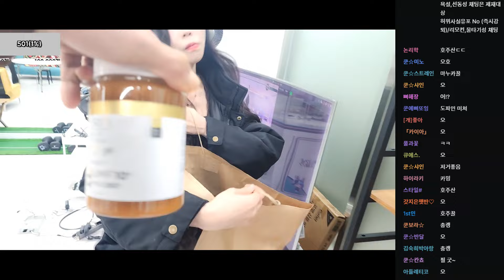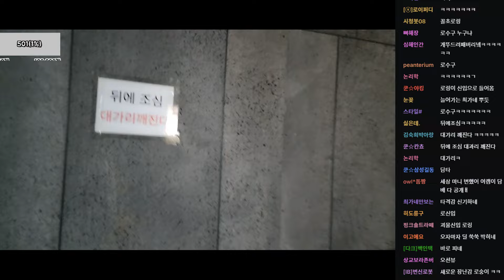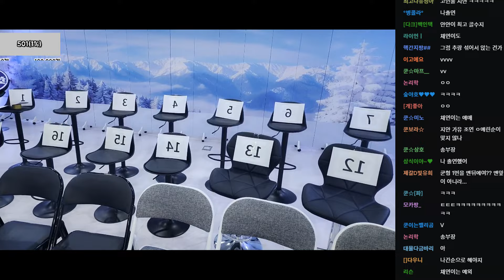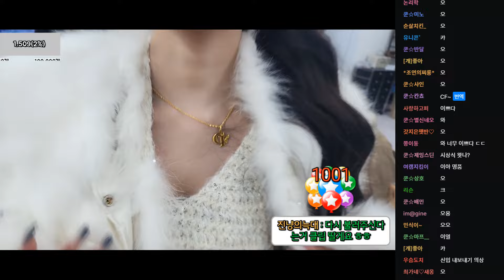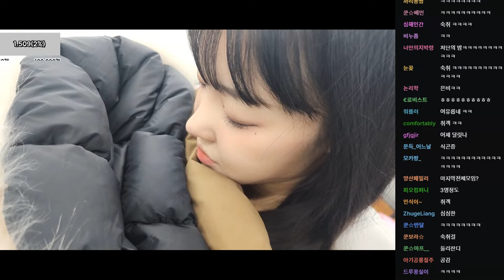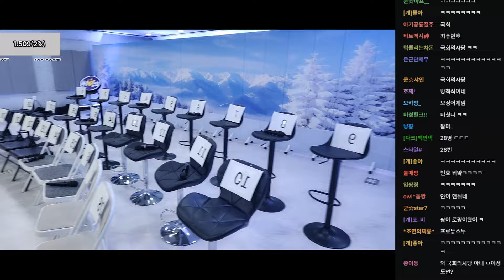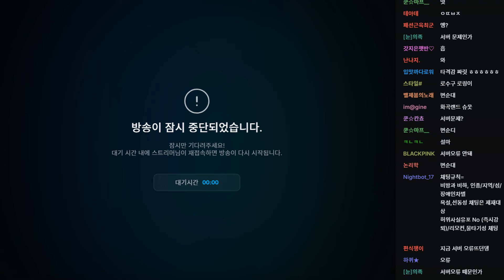너무 털털한거 아냐? (F. 손승아 은비) 241208 [1] - KoonTV